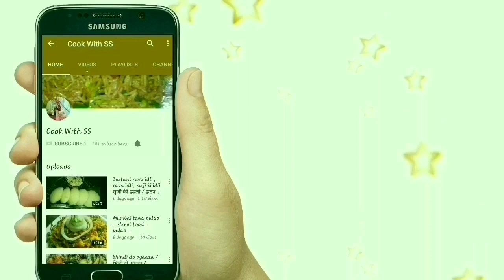सूजी से बनाये ये के एक बार नही बार बार बनाने का मन करेगा ।बहुत ही आसान और टेस्टी रेसेपी cook with ss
hi everyone
kese hain ap sab ..
aj me ap sabke sath suji ka nashta  share karne ja rahi hu jo bhut hi quick hai banane me or delicious hai . ek bar jarur try kariyega or apne views mere sath coment section me jarur share kariyega
aagr video pasand aaya hai to like jarur kre or friends and family k sath share jarur kre.

love
shanti